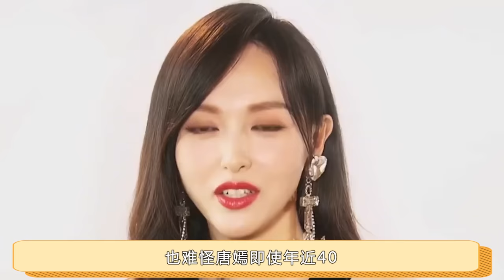罗晋请客卡里没钱，打电话找唐嫣要钱忘关麦，对话内容太搞笑了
说起罗晋唐嫣这对模范夫妻，相信大家对他们的故事都很熟悉，两人是因戏生情，早在2012年，拍摄《乱世佳人》时，罗晋和唐嫣就有了一面之缘。此时的唐嫣刚刚结束和邱泽的恋情，心情十分低落。虽然拍戏期间她极力克制，但细心的罗晋还是有所察觉。为了转移唐嫣的注意力，罗晋时不时的就会聊自己拍戏期间遇到的问题。凭借着《仙剑》的热度，唐嫣早已成为了圈内公认的“当红花旦”。但面对名气远不如自己的罗晋她却没有丝毫的鄙夷和不耐烦。而这种没有偶像包袱的态度也让罗晋逐渐对其产生了好感。不同于一见钟情，二人更像是日久生情。因为在这部剧之后两人又一同合作了《X女特工》《克拉恋人》等作品。随着时间的推移，彼此之间的情愫越来越多。而在《锦绣未央》杀青之后，两人也正式公开了恋情。这之后不久两人在国外完婚，紧接着浪漫的二人世界变为三口之家。结婚后，罗晋和唐嫣俩人男主外女主内，唐嫣很少参加圈内的活动，作品也少了，不过人气一直没有下降，唐嫣复出首次参加综艺《我们的客栈》，突然爆火，唐嫣傻白甜的性格给观众们带来很多乐趣。如果小编不说，谁能猜到如今已经快40岁的唐嫣还宛如少女，就是说为什么当了妈妈之后，唐嫣的状态反而越来越好呢？其实是因为唐嫣每天都被幸福包围着，每天都很开心。当年两人结婚时，罗晋为了给唐嫣一个梦幻婚礼，不惜花费上千万。光是手工缝制婚纱上的千朵玫瑰花就花费了将近九个月的时间。连头上的那一顶皇冠头饰都价值百万，平时的日常出行都由豪车接送，以至于唐嫣连地铁卡都不会用。仅仅是送给唐嫣一个手机壳，竟然都是价值4万的LV。罗晋对唐嫣的爱是不容侵犯的，《长河天下》剧组因无意冒犯到了唐嫣，罗晋第一时间怒怼剧组，更是当场删除了相关的宣传微博。罗晋对唐嫣的爱更是能体现在各处细节，有一次出席活动，唐嫣看中了篮子里的一颗粉色糖果，被告知需要先回答问题，唐嫣就不舍的还了回去，没想到罗晋却趁主持人不注意，直接上前抢走糖果，又从背后悄悄的递给了唐嫣。唐嫣有一个这么深爱着她的丈夫，如此天天沉溺在幸福之中，也难怪唐嫣即使年近40，也眼中有光。而罗晋唐嫣的夫妻相处模式跟绝大部分人一样，婚后收入都由老婆掌管，罗晋跟唐嫣在参加某档节目时，就曾分享了一件趣事，那时候罗晋的好友到上海来玩，作为东道主的罗晋，主动邀请好友们出去吃大餐，然而在罗晋打算去前台买单的时候，才发现卡里没有钱了，这让罗晋十分纳闷，因为明明已经提前跟唐嫣报备过了，卡里应该是有足够的钱买单才对，于是罗晋就打电话找唐嫣要钱去，不料忘记关麦，通话内容直戳笑点，只见唐嫣在“哦”了一声之后，说到：我昨晚忘记转钱了，不得不说，婚后的罗晋也是成为了一名实打实的妻管严了呀。虽然娱乐圈里面的爱情总是给人不长久的感觉，分分合合、出轨、离婚，但是小编还是希望唐嫣和罗晋能打破这个魔咒，一直幸福甜蜜的生活在一起，对此大家还有什么其他看法吗？你喜欢他们俩吗？欢迎下方留言评论。